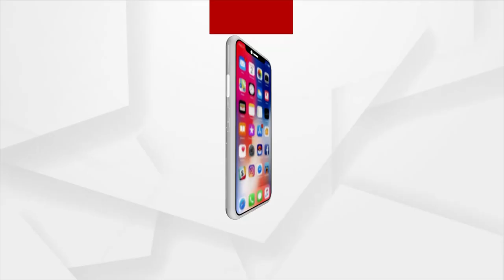ବାବାଙ୍କ ଅର୍ଡର ରାଗିବିନି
ବାବା କହିଛନ୍ତି ରାଗିବିନି । ନବୀନ ବାବୁ ଆପଣ ଟିକେ ସିରିୟସ୍ ହୁଅନ୍ତୁ ।